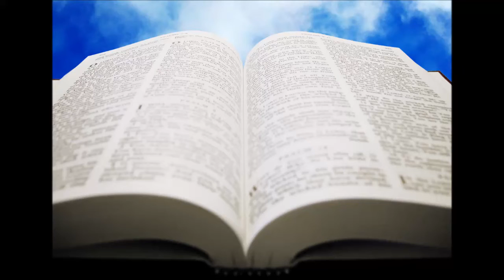Parole du docteur Joseph Fanous (20/08/2015)